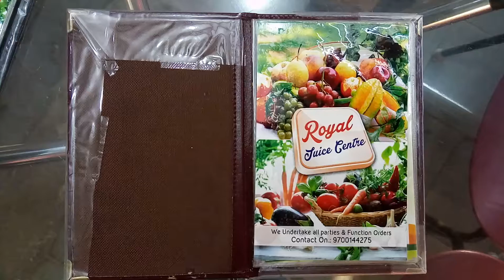Royal Juice Centre in Rajendra Nagar Pillar No 290, Hyderabad | Menu | Yellowpages.in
Royal Juice Centre
Royal Juice Centre rajendra nagar pillar no 290
Royal Juice Centre shamshabad
Royal Juice Centre hyderabad
Royal Juice Centre, rajendra nagar, hyderabad, telangana
juice shops in rajendra nagar
fast food centres in rajendra nagar
best juice shops in rajendra nagar
best juice shops in hyderabad
rajendra nagar
Hyderabad